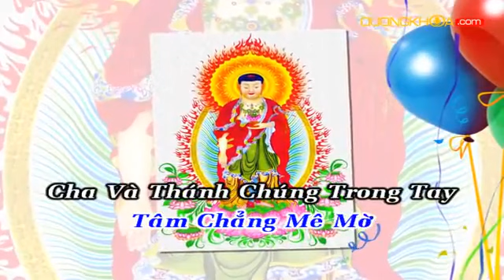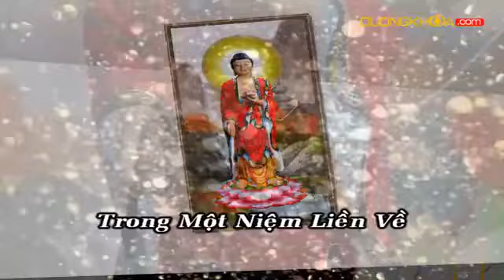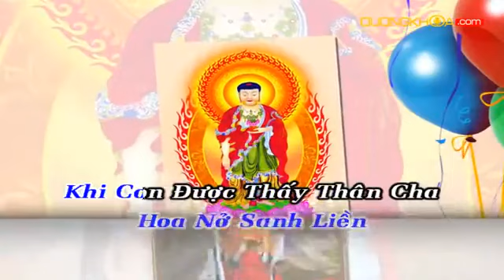KARAOKE PHẬT GIÁO: Ca Ngợi A Di Đà Phật - Karaoke Hồ Quảng Phật Giáo Điệu ALYSAN